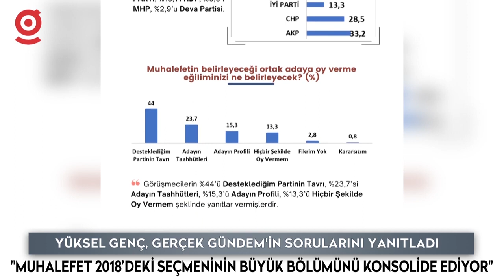Gençler hangi partiye ilgi duyuyor? Analist Yüksel Genç açıkladı